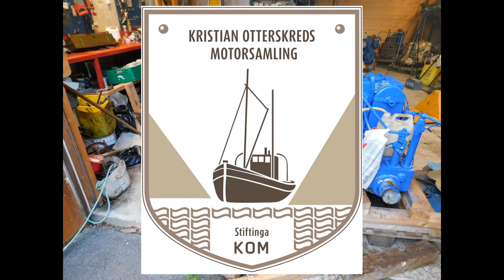SABB B 4 - 5 HK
Kristian Otterskreds Motorsamling, 19 mai 2021: Oppstart av Sabb B 4 - 5 hk.

Motoren vert starta første gong på over 20 år etter at Tore Røyrvik har overhalt og rensa motor.